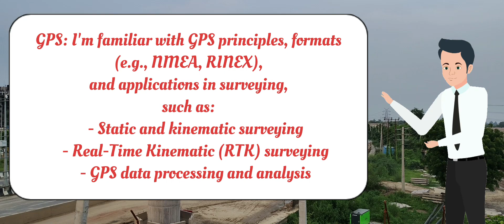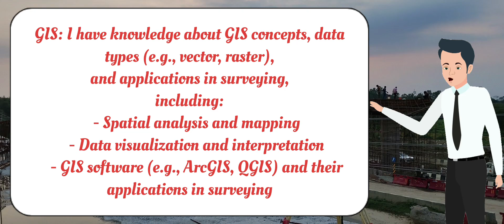Interview Questions and Answers for Surveyor | Part-5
In this video, we'll be covering the top interview questions and answers for surveying professionals. Whether you're a student or a seasoned surveyor, this video will help you prepare for your next job interview.

Topics covered in this video:

- Surveying techniques and technologies
- Data analysis and interpretation
- Communication and collaboration
- Problem-solving and critical thinking
- Industry trends and developments

Our expert panel will provide valuable insights and tips to help you ace your surveying interview.